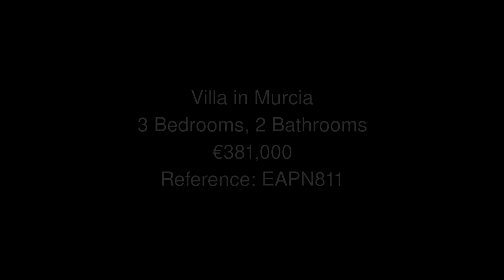Villa in Murcia Price 381000 Ref EAPN811